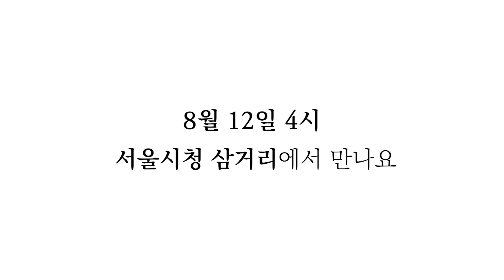바다는 핵폐기물 처리장이 아닙니다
일본의 후쿠시마 오염수 방류가 임박했습니다.
안전한 바다를 지키기 위해, 오염수 해양 투기를 막기 위한 행동에 함께 해주세요!!

☢️🚫오염수 해양투기 저지 전국 행동의 날☢️🚫
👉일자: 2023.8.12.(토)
👉장소: 서울 시청 삼거리(프레지던트 호텔 건너편)
👉프로그램
 - 15:30~16:00 녹색연합 탈핵 사전행사_포토존&스티커
 - 16:00~18:00 오염수X탈핵 사전대회
 - 18:00~19:00 전국행동(광화문 프레스센터 앞)

[CREDIT]
기획 녹색연합 홍보팀
촬영
편집
썸네일
자막
수어 통역
디자인
출연